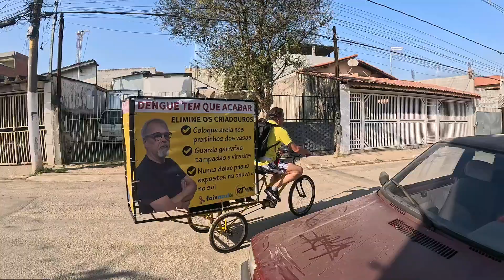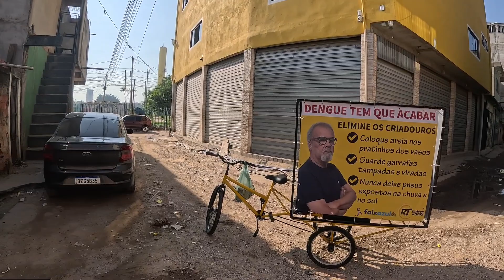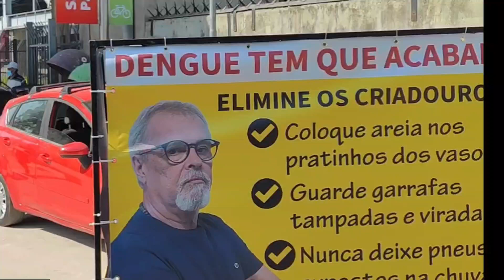Com a bicicleta neste dia 01 de maio fiz a divulgação do evento da Castração Gratuita